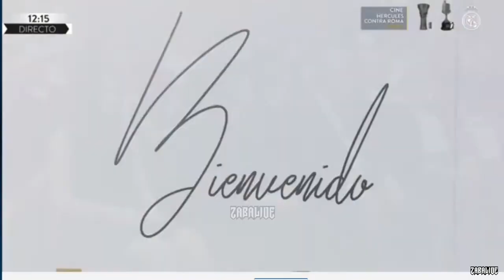El Real Madrid presenta a Arda Güler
Presentación oficial de nuestro nuevo fichaje turco Arda Güler con el Real Madrid

Subscríbete para mas contenido Madridistas 💪⚽